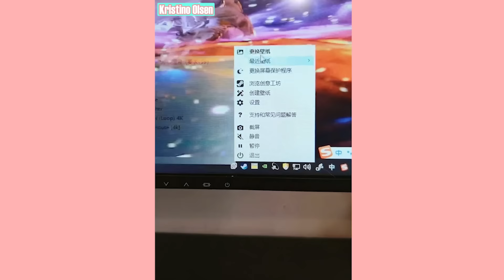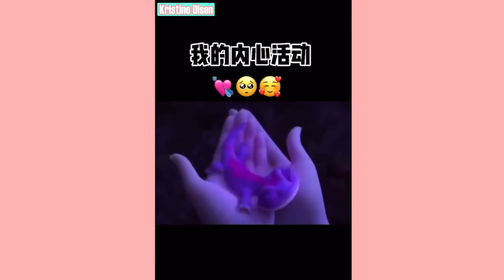Cute And Sweet Couple/Ep10❤️🔥